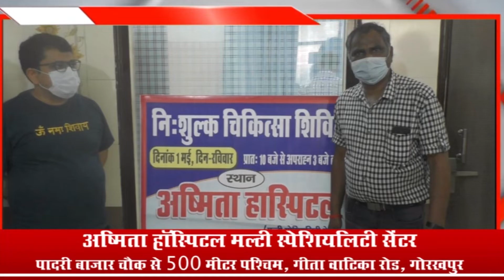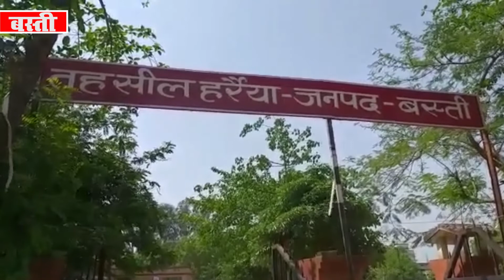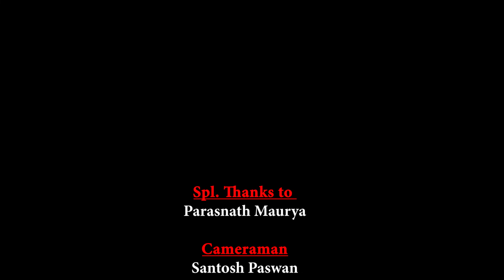घूसखोर लेखपाल निलंबित